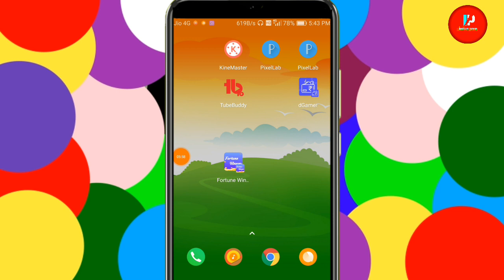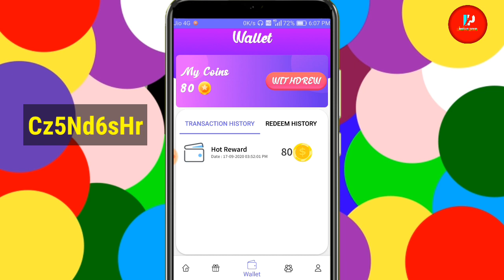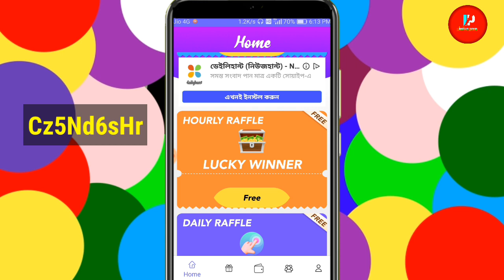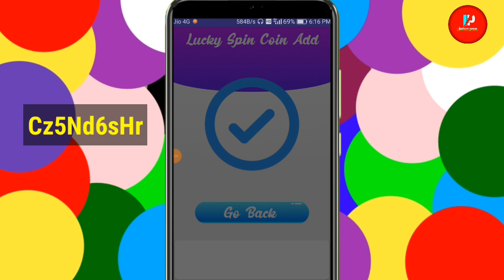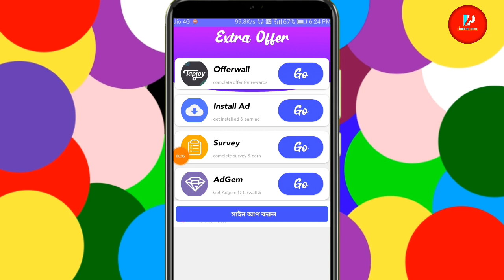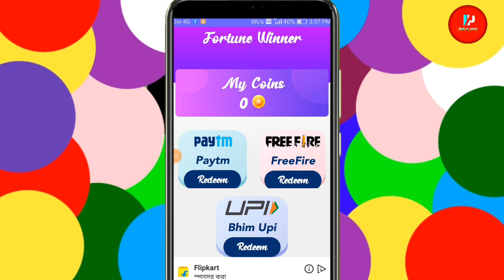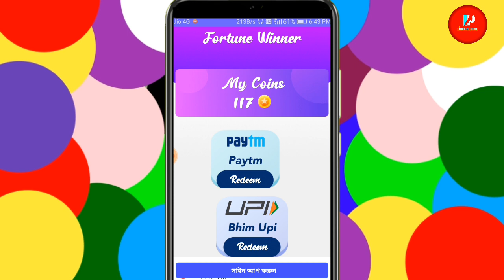[No Paytm] free fire diamond earning app - fortune winner app - fortune winer payment proof - FF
[No Paytm] free fire free diamond app - fourtune winner app - fourtune winer app payment proof - FF

Cover topic :-

fortune winner app
fortune winer app payment proof
free fire free diamond kaise le sakte hain
free fire free diamond app no paytm
fortune winner app se paise kaise kamaye
2020 best self earning app
how to get free Diamond in free fire with redeem code